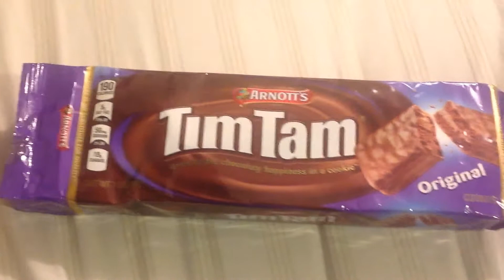Arnott's Tim Tam Cookies - Unboxing and Review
*I meant BzzAgent, not BuzzFeed. I have never gotten anything from BuzzFeed, except some great videos to watch.

Hi viewers,

Today I am unboxing a Bzzagent box. Cute bees, no? Anyways, these are cookies (biscuits) from Australia. They are light and chocolaty, and oh so tasty. Like grown-up Oreos.